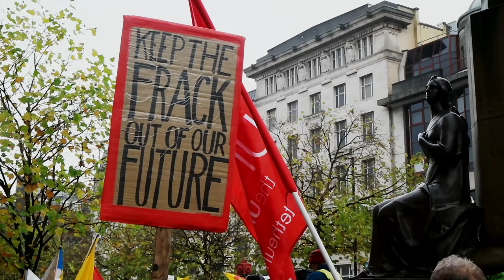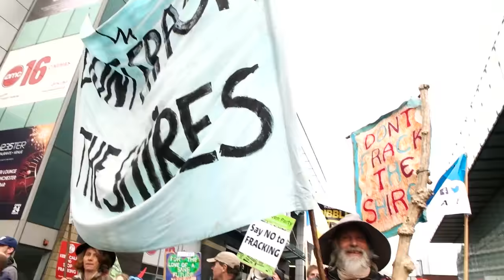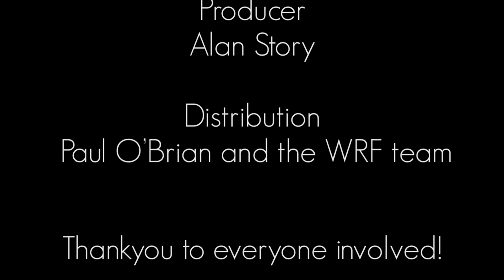Keep The Frack Out Of Our Future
Here is how FRACK-OFF ) puts it
“Fracking is a nightmare! Toxic and radioactive water contamination. Severe air pollution. Tens of thousands of wells, pipelines and compressor stations devastating our countryside and blighting communities. All the while accelerating climate change. And to produce expensive gas that will soon run out.”
On Saturday (12 Nov.), more than 2,000 anti-frackers marched across the rainy streets of Manchester to reject this fracking future.
It was the largest demonstration to date …and it is a sign of things to come across our once green and pleasant land.
WellRedFilms reports.